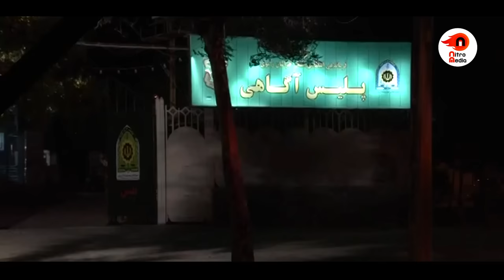سریال بی قرار 2 - قسمت 21 | Serial Bigharar 2 - Part 21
سریال بی‌قرار داستان زندگی زنی به نام رعنا است که پس از پنج سال از زندان آزاد می‌شود و می‌بیند تمام زندگی خود را از دست داده‌است. رعنا می‌خواهد زندگی‌اش را از نو بسازد. دنبال کودک خود که هنگام دستگیری یک‌ماهه بوده، می‌رود. او در نتیجهٔ جست‌وجوهای فراوانش سرانجام به مشهد می‌رسد و دنبال نشانه‌ای از کودکی که اینک پنج‌ساله شده، می‌گردد؛ جست‌وجویی که اتفاقات جدیدی را برایش رقم می‌زند.

کارگردان: فلورا سام
نویسنده: فلورا سام
تهیه کننده: مجید اوجی

سال پخش: 1397
The restless series is the story of the life of a woman named Rana, who is released from prison after five years and sees that she has lost her whole life. Rana wants to rebuild her life. She goes after her child, who was one month old when he was arrested. As a result of his many searches, she finally arrives in Mashhad and looks for a sign of a child who is now five years old; A search that creates new events for her.
Serial Bigharar 2 - Part 21

Director: Flora Sam
Author: Flora Sam
Producer: Majid Oji

Release: 2018
Genre: Drama, Social